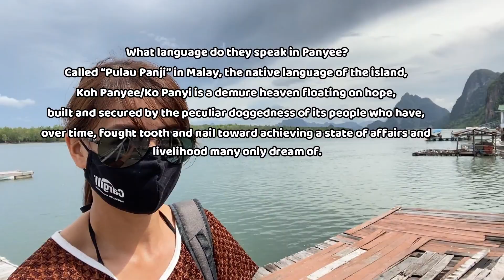PHANGGA BAY KRABI THAILAND | WOW!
Phang Nga Bay lies between southern Thailand's mainland and Phuket Island. Also known as Ao Phang Nga National Park, it's characterized by limestone cliffs and rock formations, as well as mangrove forests and small islands. Among the islands are Koh Tapu, known as James Bond Island for its appearance in a Bond film. Koh Phanak Island is known for its caves and lagoons. The bay's waters are dotted with coral reefs.